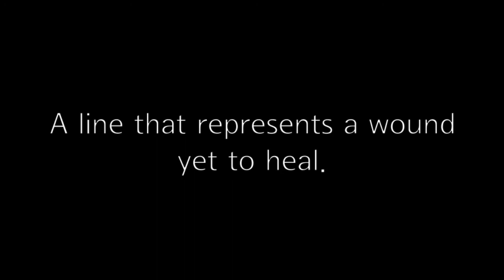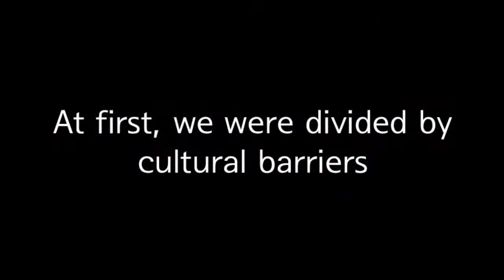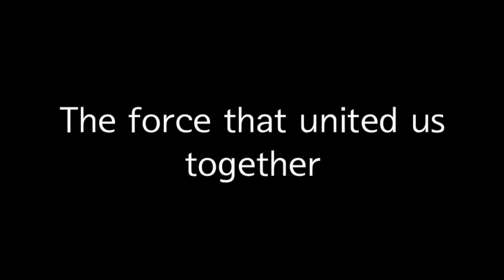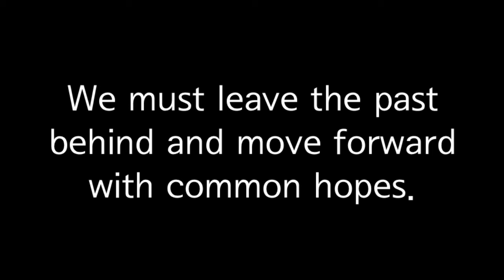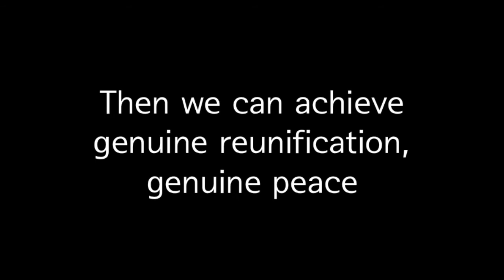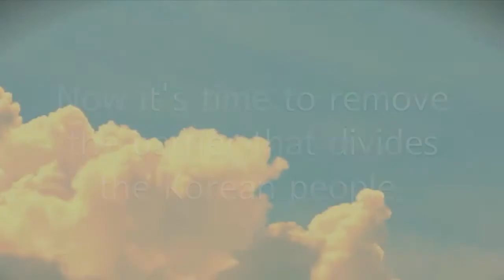Korean Reunification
Hi! I'm trying to get the most views. Thank you for all the support!
(It's a direct translation so please pardon me if some of the meaning got lost in translation or some of it sounds a bit awkward)